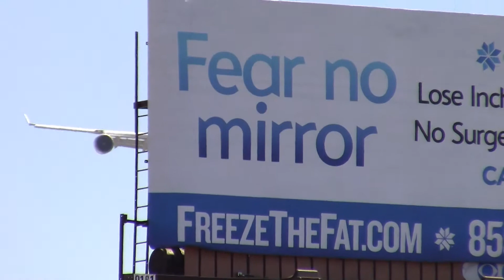KLM Royal Dutch Airlines Boeing 747-400 [PH-BFB] landing at LAX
YAY! Im so happy he didn't land on 25L finaly caught him!
"City of Bangkok"
Runway Used: 24R
Reg#: PH-BFB
Engines: 4x CF6-80C2